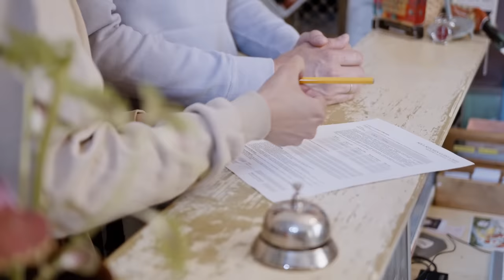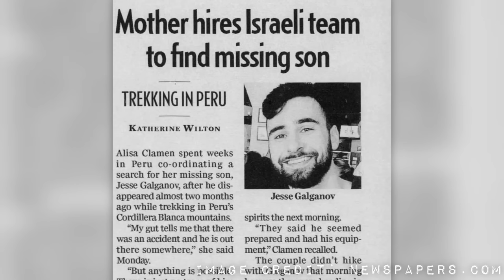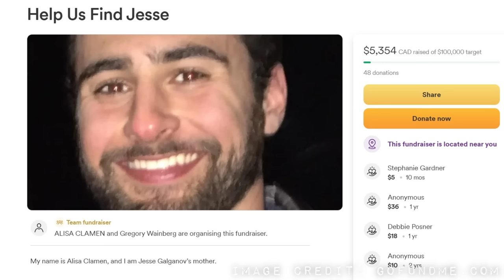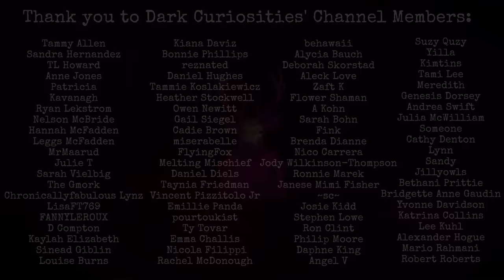The Strange Disappearance of Jesse Galganov